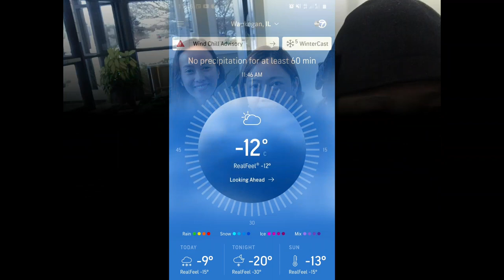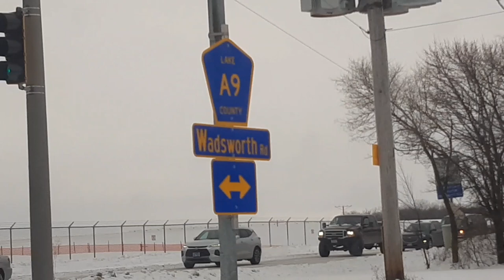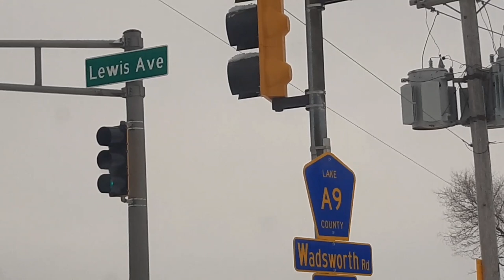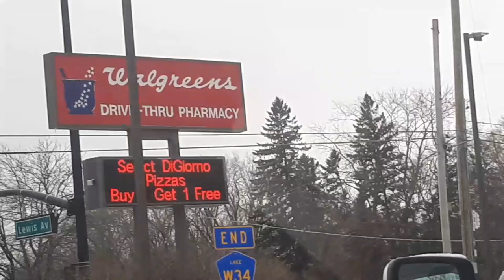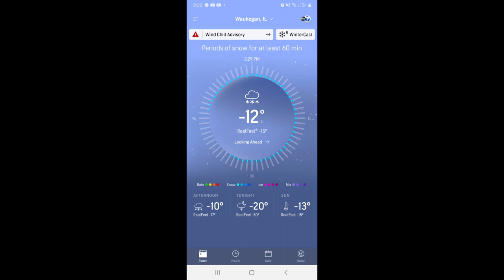Splendid Saturday Illinois Beach State Park Watch and Laugh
Walking under the snow fall. Great experience.
Please support my members and super chatters @lhyzadc1655 @thestoneslife @LEEHANBIvlog@Jfamsforever @qianqian gshih channel @boholanamayang8305  @iamcheythetravellersjourne5934 @McCoyFilAm @yesheanne vlogs @canadassimplelife8822 @vilmachoe @lveubaby0219 @Masteralorinkorea @djmarky33 @jean33 yamahata @sharingoutlovesol1663 @bhevlog . Especially @yobzmorante9743 , @giseel516733 , @ILYN Tv, @tenoriofamily9972 @blendedkorea and @lajot6657